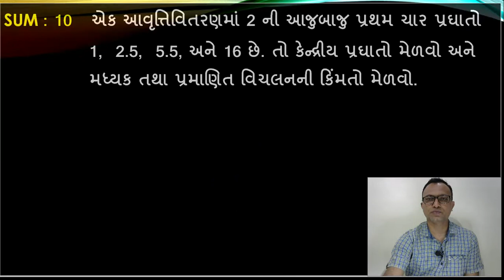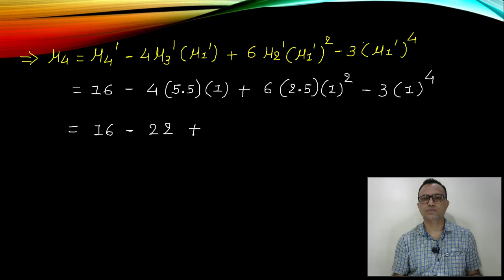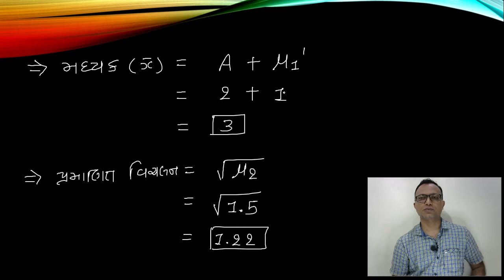S.Y.BCOM , SEM-3, SUB-STAT, CH-7, PRAGHATO, SUM 10